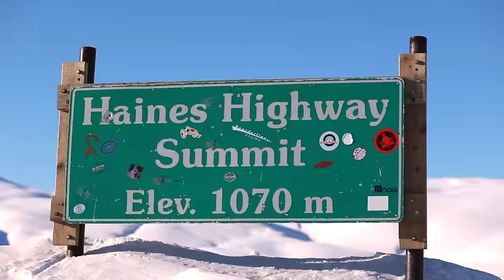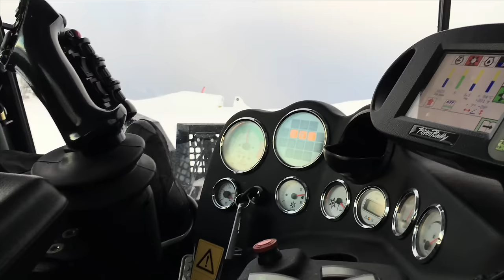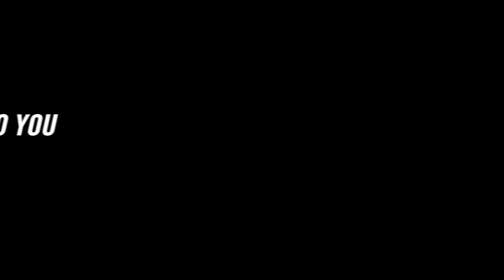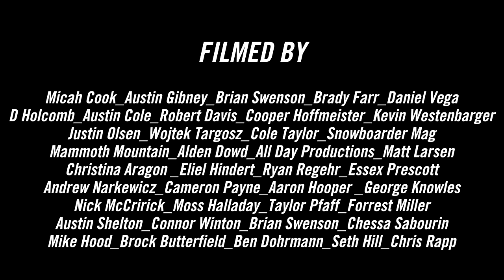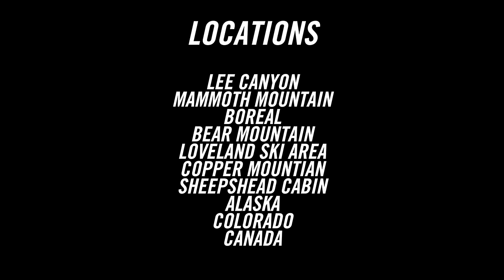Twenty Five Short